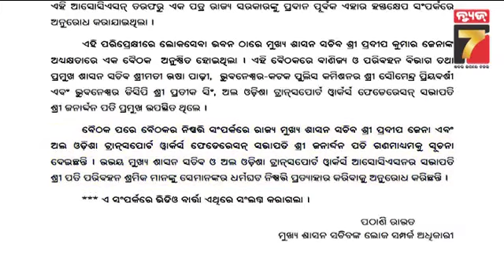ରବିବାର ରଣହୁଙ୍କାର, ସୋମବାର ପ୍ରତ୍ୟାହାର..ହଟିଲା ଅଲ୍ ଓଡ଼ିଶା ଟ୍ରାନ୍ସପୋର୍ଟ କର୍ମଚାରୀଙ୍କ ଧର୍ମଘଟ |PrameyaNews7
ରବିବାର ରଣହୁଙ୍କାର, ସୋମବାର ପ୍ରତ୍ୟାହାର..ହଟିଲା ଅଲ୍ ଓଡ଼ିଶା ଟ୍ରାନ୍ସପୋର୍ଟ କର୍ମଚାରୀଙ୍କ ଧର୍ମଘଟ | All Odisha transport workers withdrew their strike.